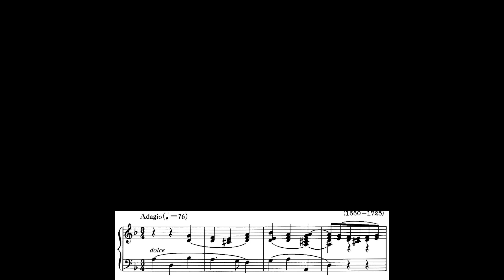Sento nel core (d minor) - A. Scarlatti / piano accompaniment / karaoke / 이태리가곡 / italia song /피아노반주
Sento nel core certo dolore,
che la mia pace turbando va.
Splende una face che l'alma accende,
se non è amore, amor sarà.

마음 속에 느끼네 확실한 고통,
나의 평화를 혼란케하는, 마음 속에,
한 줄기의 빛이 비친다, 내 영혼을 켜는;
만약 이것이 사랑이 아니라면, 사랑이 될 것이다

I feel in my heart a certain sorrow
Which goes on disturbing my peace;
There shines a torch which inflames my soul:
If it is not love, it will be love.

Je sens dans mon cœur
Une certaine douleur
Qui dérange ma paix.
Une torche resplendit,
Qui enflamme mon âme,
Si ce n'est pas l'amour, ce sera l'amour.